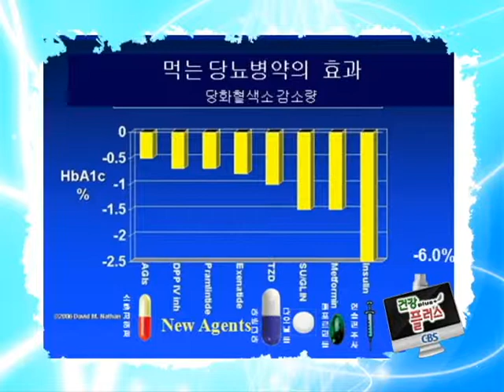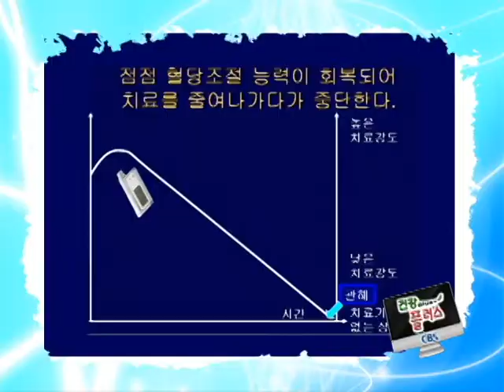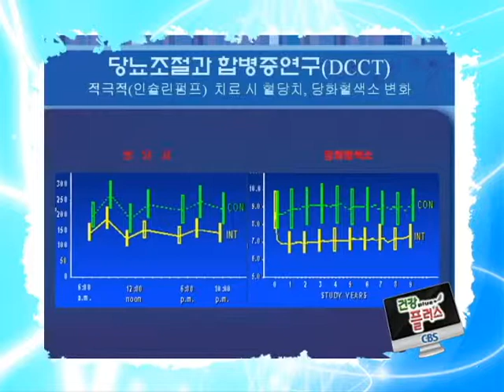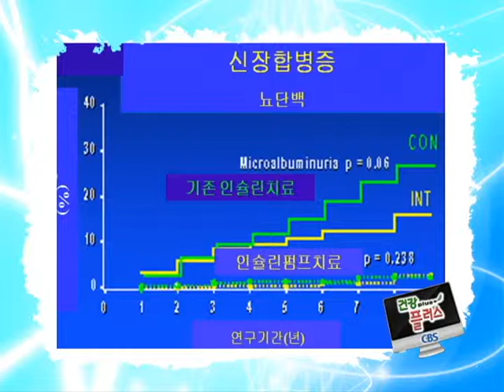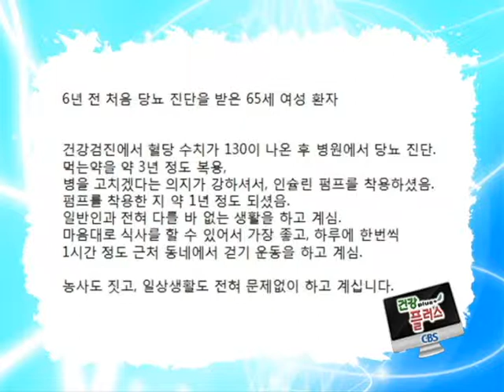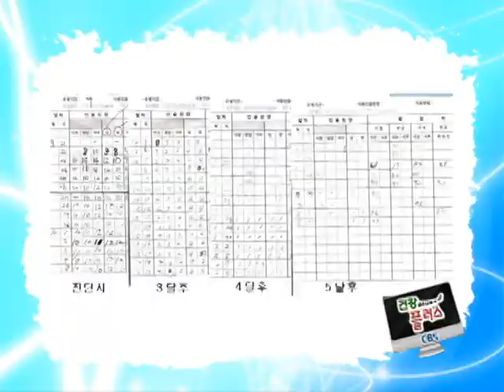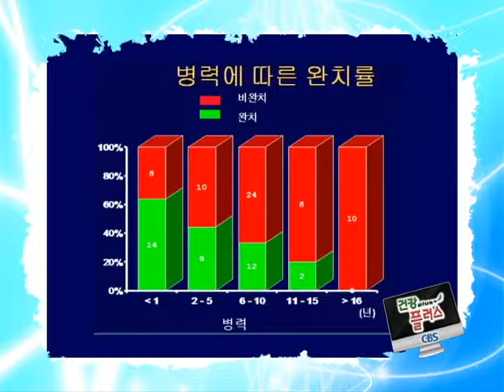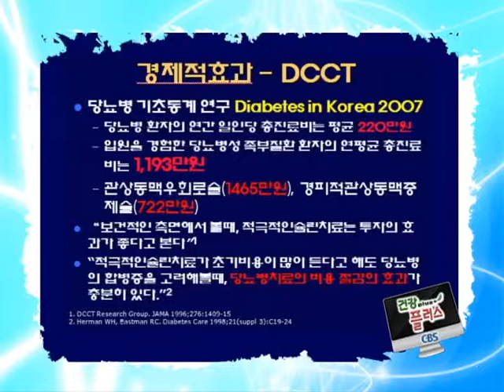CBS 건강플러스-당뇨병과 인슐린펌프_최수봉 교수